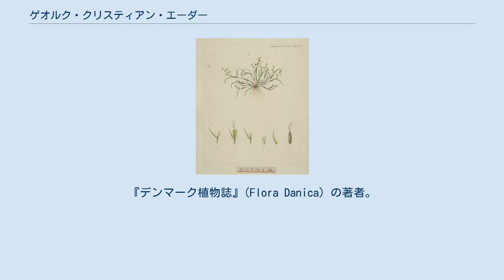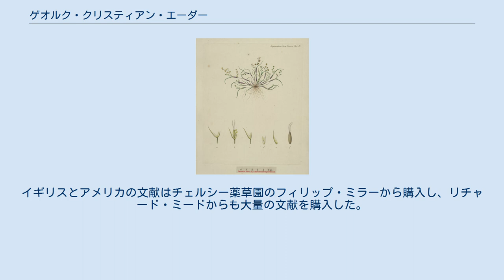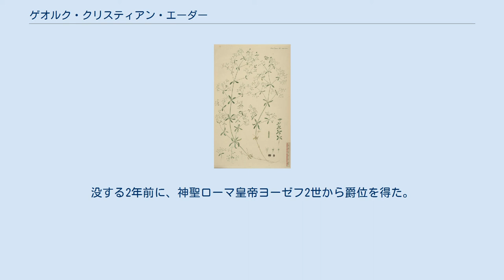ゲオルク・クリスティアン・エーダー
Georg Christian Oeder (copperplate 1793) ゲオルク・クリスティアン・エーダー（Georg Christian Edler von Oldenburg Oeder, 1728年2月3日 - 1791年1月28日）は、ドイツ生まれのデンマークの植物学者、医者、経済学者、社会改革家である。
『デンマーク植物誌』(Flora Danica) の著者。
 バイエルンの教区牧師を務めた父親のもと、南ドイツのアンスバッハに生まれた。
ゲッティンゲン大学でアルブレヒト・フォン・ハラーのもとで医学を学び、シュレースヴィヒ＝ホルシュタインに医師として移住した後、1751年にハラーの推薦でデンマーク王からコペンハーゲン大学の外国人講師として招かれた。
植物学の教授に任じられ、すぐに植物園を創立した。
1753年から『デンマーク植物誌』の編集を始めた。
これはデンマーク、アイスランドなどを含む、当時のデンマーク＝ノルウェー連合王国の領土に自生するすべての植物、コケ類、地衣類、菌類を網羅する画期的な事業であった。
エーダーは1758年から1760年の間、ノルウェーのトロンヘイムなどの高緯度の高地を訪れ、『デンマーク植物誌』には多くの高山植物が含まれることになった。
さらに外国の協力者から植物文献を購入し、コレクションを増加させた。
イギリスとアメリカの文献はチェルシー薬草園のフィリップ・ミラーから購入し、リチャード・ミードからも大量の文献を購入した。
またノルウェーの司教で植物学者のヨハン・エルンスト・グンナルス (Johan Ernst Gunnerus) とも交流した。
 エーダーは農業改革にも取り組み、世帯の統計を取り、未亡人の援助に取り組み、農村の人々の代弁者となった。
しかし改革を進めた執政ヨハン・フリードリヒ・ストルーエンセの没落とともに、反改革、反ドイツの風潮が盛んとなり、これによって教授の職を失った。
当時デンマーク領であったオルデンブルクで名誉職を得て当地で暮らした。
没する2年前に、神聖ローマ皇帝ヨーゼフ2世から爵位を得た。
 キク科のオエデラ属 (Oedera) はエーダーに献名されている。
 Oederは、植物の学名で命名者を示す場合にゲオルク・クリスティアン・エーダーを示すのに使われる。